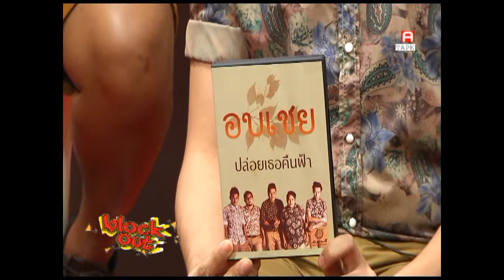คุยทุกเรื่องสนุกๆ กับ วง อบเชย By Block Out Part 4/4